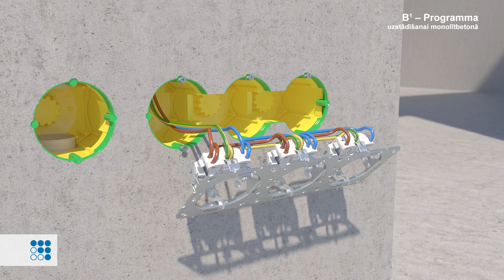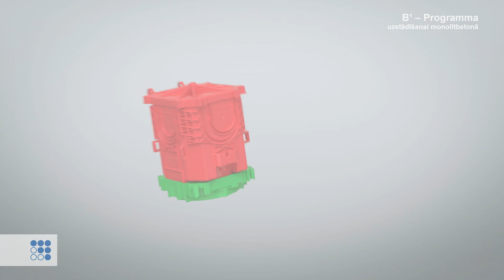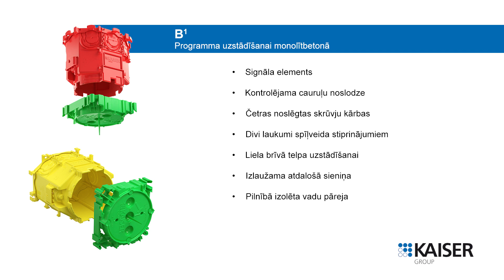B1 Programma uzstādīšanai monolītbetonā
B1, jaunā monolītbetona programma elektroinstalācijai. Līdzās pārbaudītajām sistēmas īpašībām – plakanajai priekšējai daļai, stabilajām stiprinājuma kārbām un balstelementu montāžai ar elastīgu kārbas apakšējo daļu  – jaunajai B1 programmai ir inovatīvi cauruļu ievadi, stabila montāžas sistēma jaunajiem B1 Prefix® sistēmas spārniem, kā arī papildu izlaužamas atdalošās sieniņas uz ierīču savienojumu ierīču kombināciju gadījumā.

- Piemērots visiem veidņu veidiem
- B1 Prefix® sistēmas spārnu komplekta montāža
- Stabili kombinējams ar visu kārbas korpusu normālajā attālumā 71 mm
- Inovatīvi cauruļu ievadi ātrai apstrādei būvlaukumā
- Signāla elements vienkāršai atrašanai, veicot uzstādīšanu pie pretējā veidņa puses
- Lielāka iebūves un uzstādīšanas telpa
- Iepriekš ar stiepli savienotu iebūvējamo ierīču uzstādīšana vairāku ierīču kombinācijās ar papildu izlaužamu atdalošo sieniņu

Art.-Nr.: 1255-01, 1265-01, 1260-01, 1248-01, 1248-03, 1268-01, 1269-01, 1211-00,1249-11, 1249-12, 1265-11, 1265-12, 1260-11, 1249-13, 1265-13